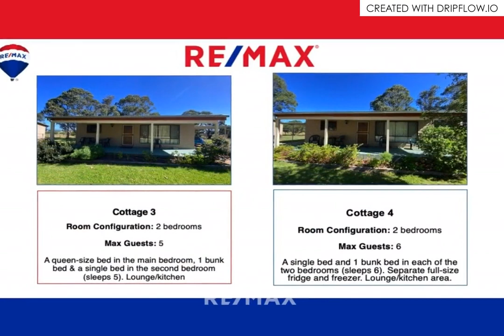57 Swan Reach Road, Swan Reach, VIC, 3903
🔔 For Sale - POA - LIVE THE LIFE YOU LOVE - LIFESTYLE PLUS INCOME

For all enquiries contact Daniel Schoeman